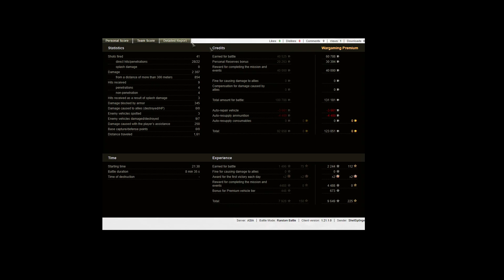why do we hardly see the Bret. panther on Asia server? | world of tanks with ShellSp0nge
I do regularly videos and shorts on Youtube, as well as reels on Facebook and Instagram

I also have a discord channel you will get notified when other CC's go live on Twitch, where you can chat between one another and where you can send me some of your Epic replays, come join

My Facebook page for you all to join (like) join is